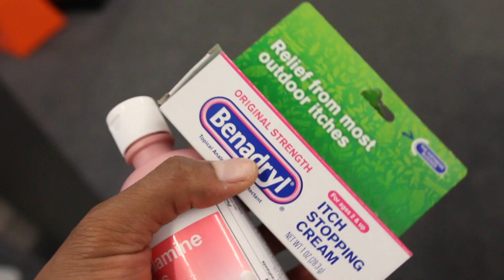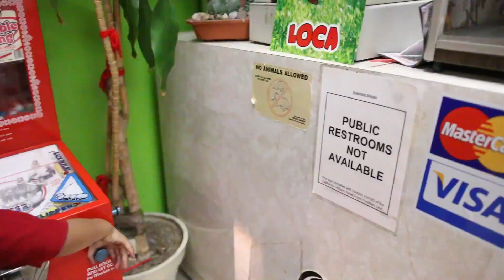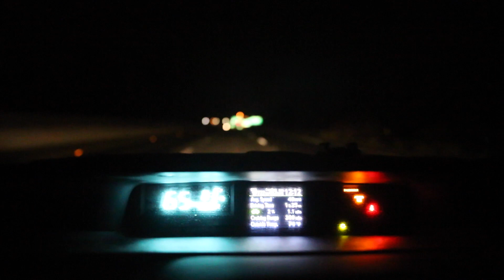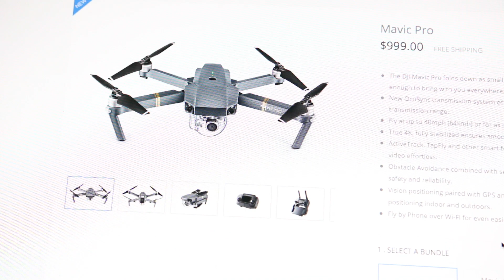Buying The DJi Mavic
Small review on the new drone dji.